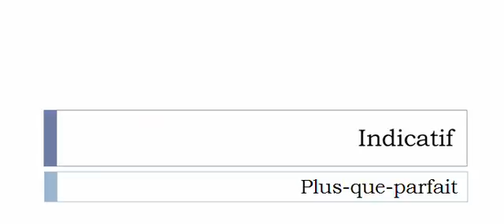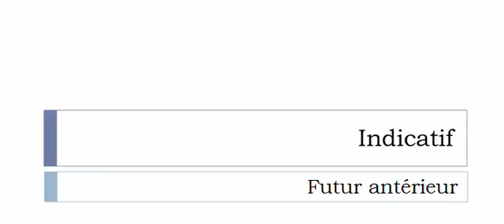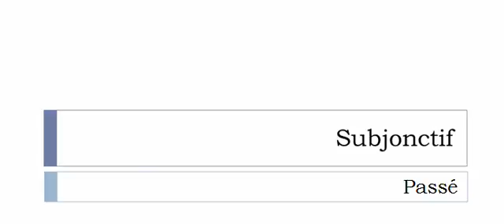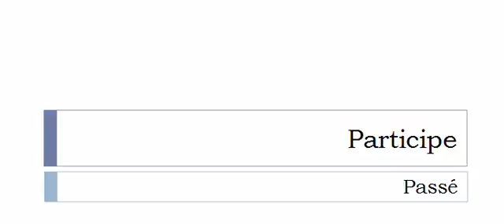Französisch lernen = Konjugation = Enguirlander